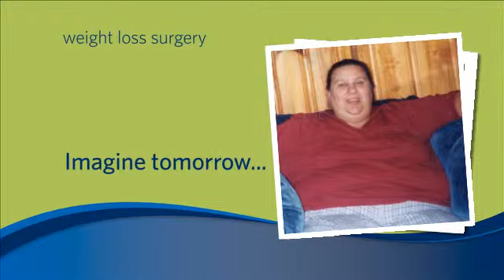Jennifer Barnhart 30